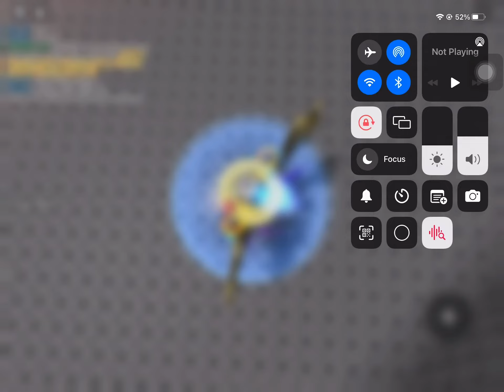Playing Marble Run In Roblox (This Was Set Private,Not Filmed Today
Playing the Roblox Creepy Stories Game,Marble Run,On Roblox.